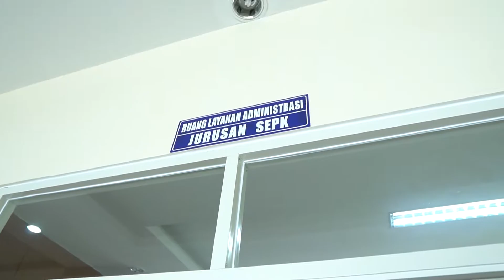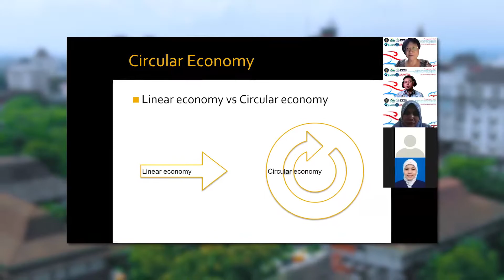Prodi Agrobisnis Perikanan FPIK UB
Study Program of Fisheries Agrobusiness